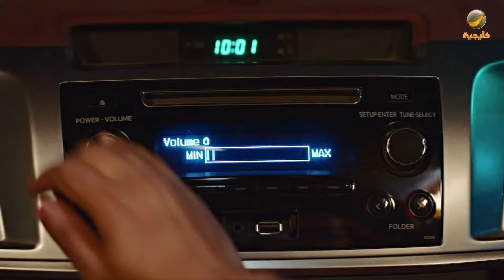مسلسل شباب البومب - حلقة مشهور ولكن